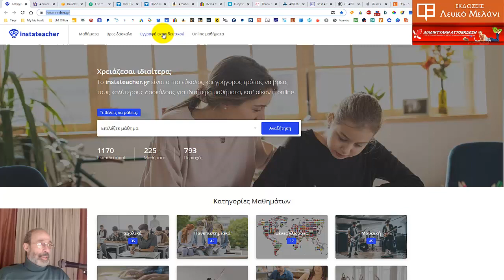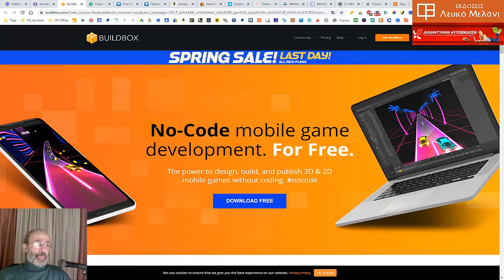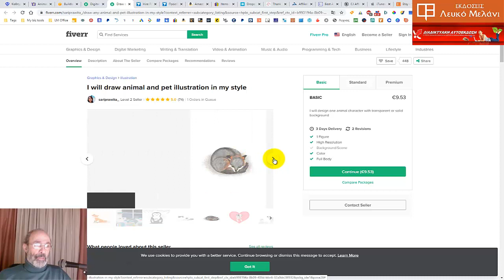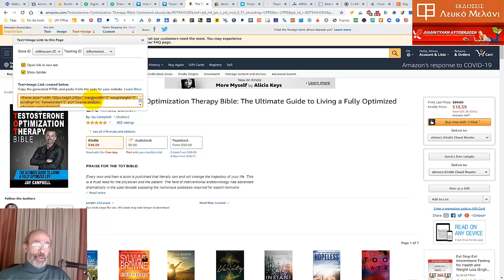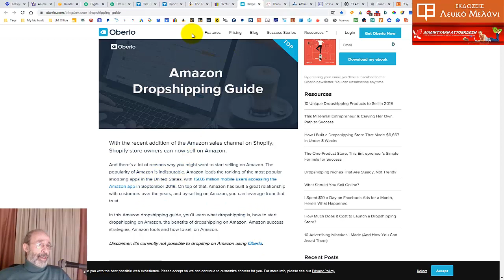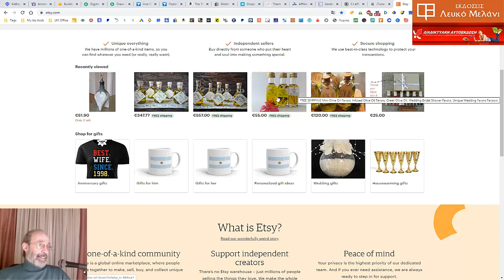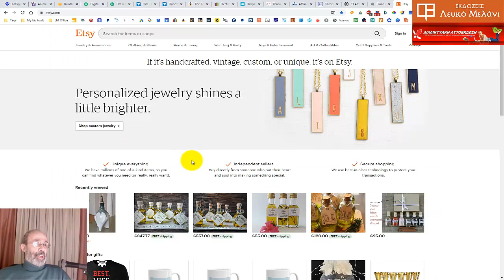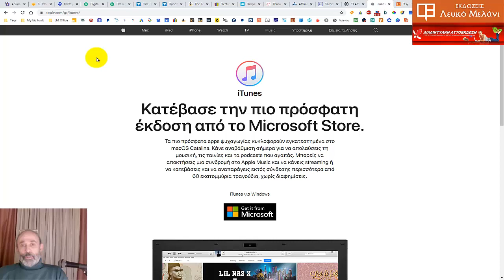Εργασία & Επιχειρηματικότητα από το Σπίτι μέσω Διαδικτύου.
. Αυτόν τον τρόπο εργασίας (δλδ. μέσω διαδικτύου), οι Αμερικάνοι το λένε Laptop Lifestyle, και είναι το στυλ ζωής και εργασίας που ζουν σήμερα οι περισσότεροι επαγγελματίες συγγραφείς και οι επιτυχημένοι marketers παγκοσμίως, και, γενικά, οι περισσότεροι από εκείνους που καταφέρνουν να βιοπορίζονται με οποιονδήποτε τρόπο μέσω διαδικτύου, εξασφαλίζοντάς τους
- περισσότερο χρόνο με την οικογένειά τους,
- λιγότερα έξοδα για τη λειτουργία της επιχείρησής τους,
- περισσότερα έσοδα στην τσέπη τους, και
- μία ψυχική ηρεμία, που κανένας άλλος τρόπος εργασίας δεν μπορεί να τους παρέχει...Κυριολεκτικά, κανένας άλλος!

🔰 ΚΕΦΑΛΑΙΑ

☑ ΕΙΣΑΓΩΓΗ ►  00:00
☑ ΔΙΑΔΙΚΤΥΑΚΑ ΜΑΘΗΜΑΤΑ ►  01:05
☑ ΔΗΜΙΟΥΡΓΙΑ VIDEO & ANIMATIONS ►  02:46
☑ ΔΗΜΙΟΥΡΓΙΑ VIDEO GAMES ►  03:21
☑ ΠΛΑΤΦΟΡΜΕΣ ΠΩΛΗΣΗΣ ΥΠΗΡΕΣΙΩΝ ►  04:20
☑ DROPSHIPING & AFFILIATE MARKETING ►  07:33
☑ iTUNES - ETSY - SHOPIFY ►  12:18
☑ ΑΝΑΚΕΦΑΛΑΙΩΣΗ / ΕΠΙΛΟΓΟΣ ►  15:09

Για να μάθεις περισσότερα για την εργασία μέσω διαδικτύου διάβασε το άρθρο "Εργασία μέσω διαδικτύου, διαχείριση χρόνου και email Marketing" σε αυτόν τον σύνδεσμο

ΑΠΟΠΟΙΗΣΗ ΕΥΘΥΝΩΝ: Αυτό το βίντεο προορίζεται μόνο για εκπαιδευτικούς σκοπούς. Δεν υπάρχει καμία εγγύηση ότι θα κερδίσετε χρήματα χρησιμοποιώντας τις τεχνικές και τις ιδέες σε αυτό το βίντεο. Αυτό δεν είναι οικονομική ή επενδυτική συμβουλή. Απλώς μοιράζομαι τη γνώμη μου χωρίς καμία εγγύηση για κέρδη ή ζημίες από επενδύσεις.
Το επίπεδο επιτυχίας σας στην επίτευξη των όποιων αποτελεσμάτων που πιθανόν αναφέρονται σε αυτό το βίντεο απαιτεί δέσμευση, σκληρή δουλειά, εμπειρία και γνώση.
Έχουμε λάβει εύλογα μέτρα για να διασφαλίσουμε ότι οι πληροφορίες σε αυτό το βίντεο είναι ακριβείς, αλλά δεν μπορούμε να δηλώσουμε ότι οι ιστότοποι που αναφέρονται σε αυτό το βίντεο είναι απαλλαγμένοι από σφάλματα.
Συμφωνείτε ρητά να μην βασίζεστε ΜΟΝΟ στις πληροφορίες που περιέχονται σε αυτό το βίντεο.